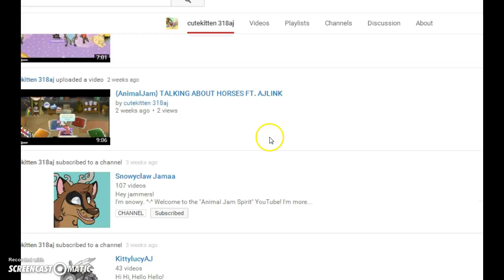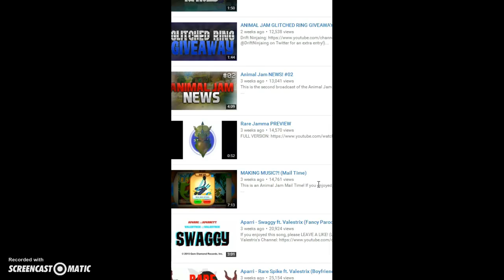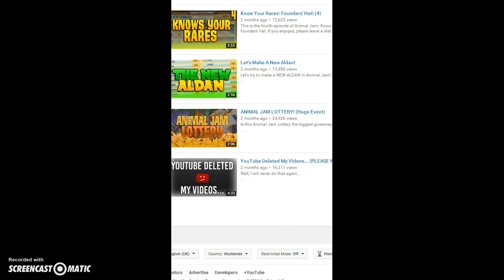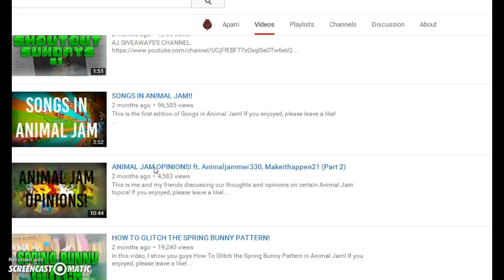{AnimalJam} OMG TOO MUCH SWAGGAH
the den will get u